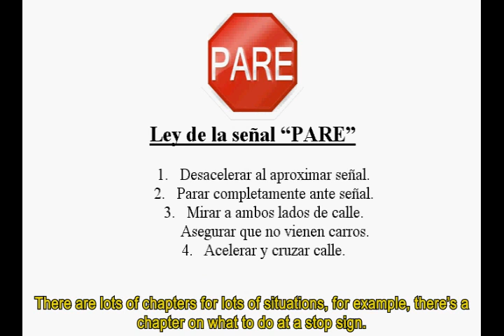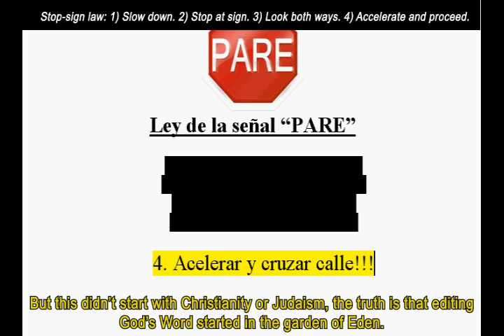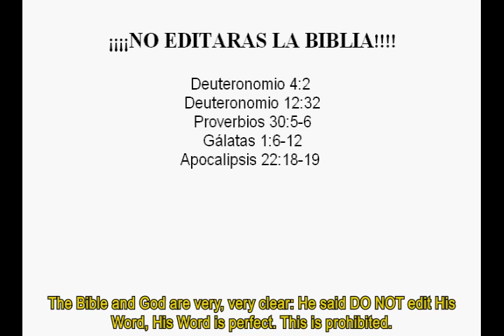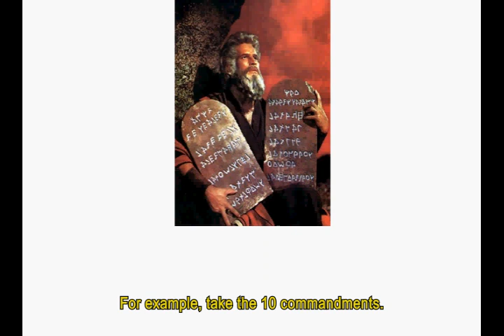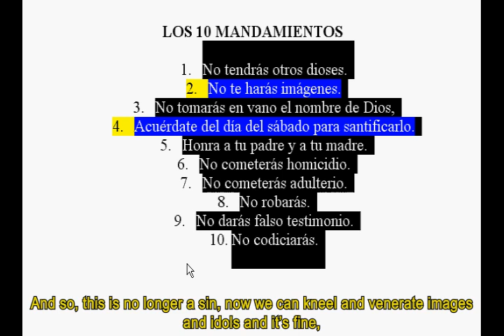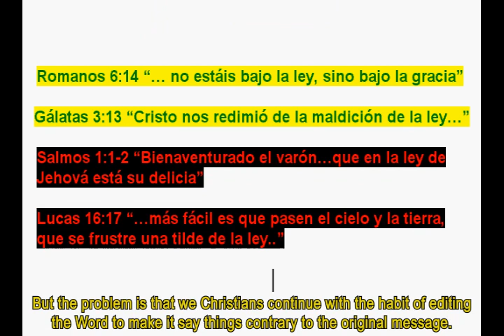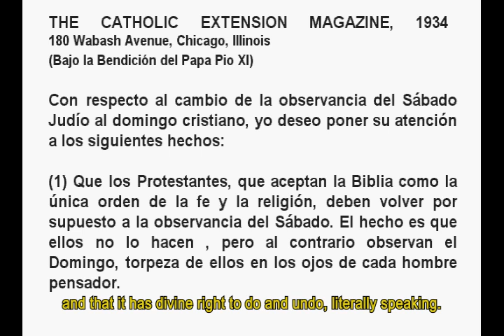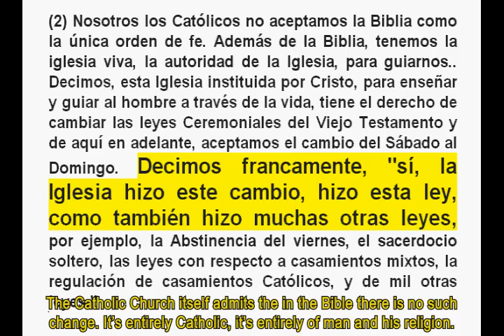OS4 Intro: No Editaras Las Escrituras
(english below)

Video 4 muestra como la religión edita la palabra de Dios resultando en doctrinas y creencias que son distintas a lo que Dios estableció originalmente.

ENGLISH

Video 4 is about how religion edited God's word resulting in many doctrines and beliefs that are different from what God originally intended.